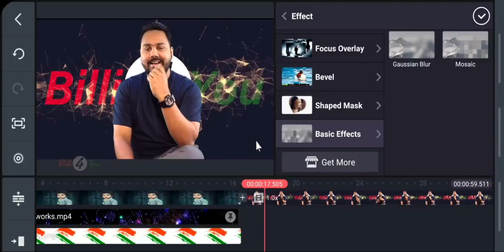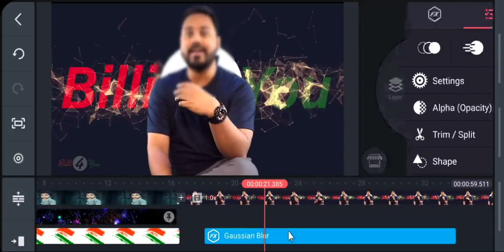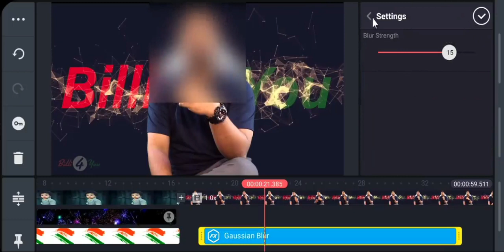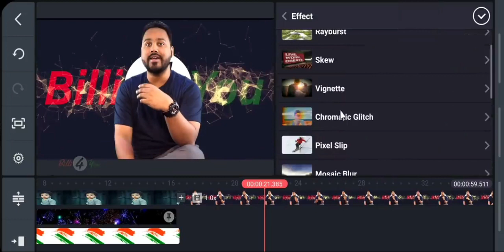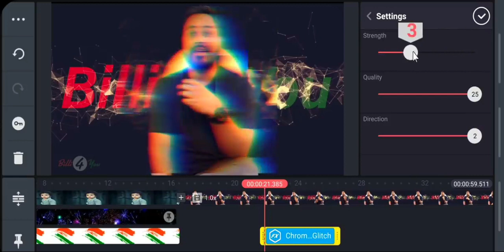kinemaster Effects Layer || part 21th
(Kinemster tutorial) HOLLYWOOD EFFECTS  by Kinemaster Application on your Androod Phone.kinemaster Effects Layer